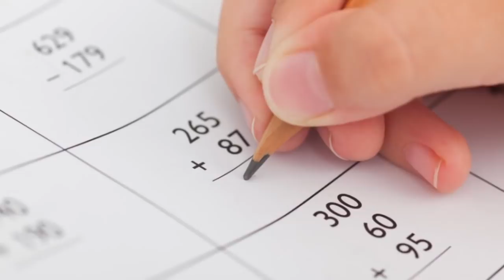Chhiarkawp chawh sual avanga thil pawi thlengte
Belh leh palh hi a pawimawh viau, holamte tihsual avanga pawi tak tak  thleng zui tate an ni e